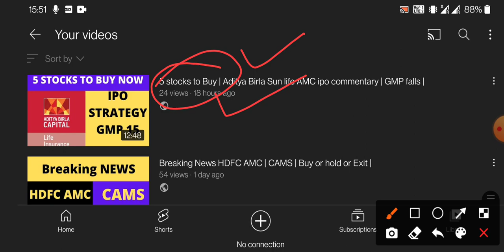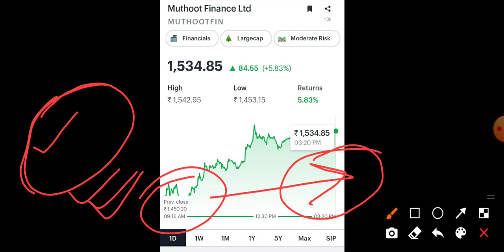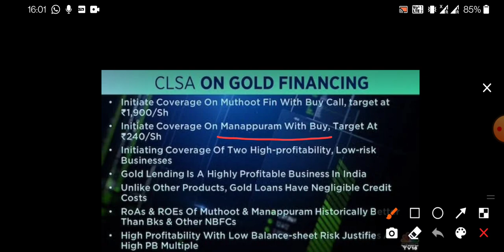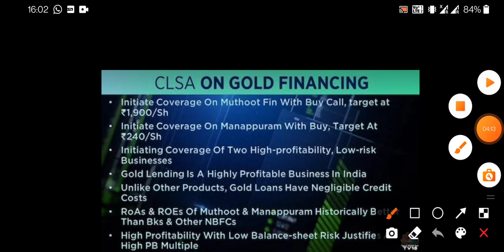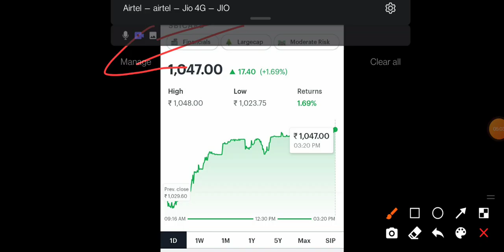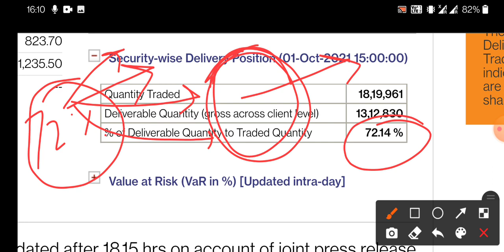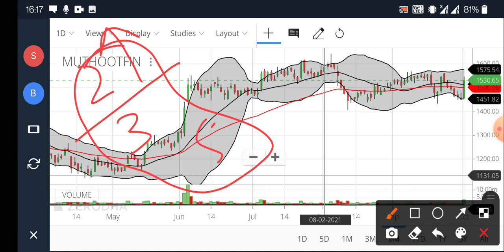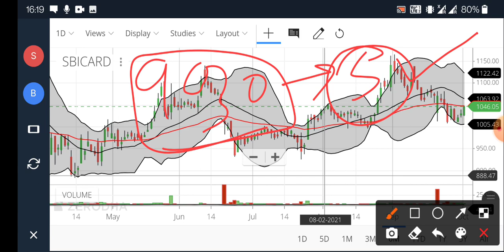बोला था चूकना मत | 5.6 % की तेज़ी | MULTIBAGGER share